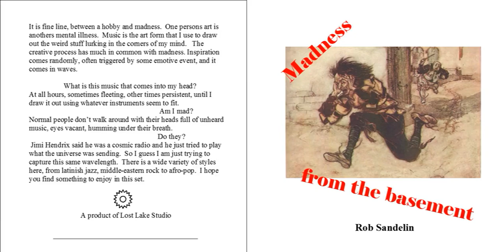Desert Wind Dance